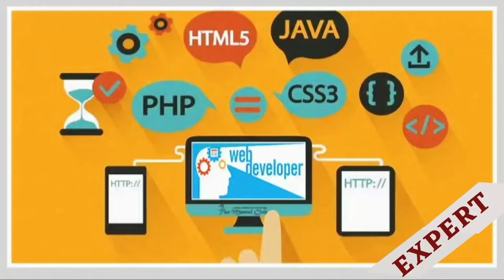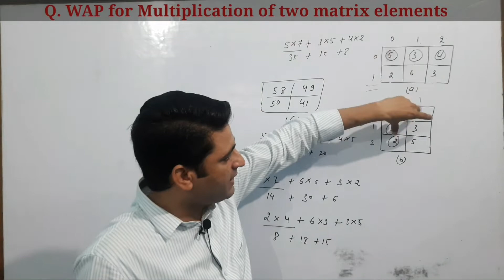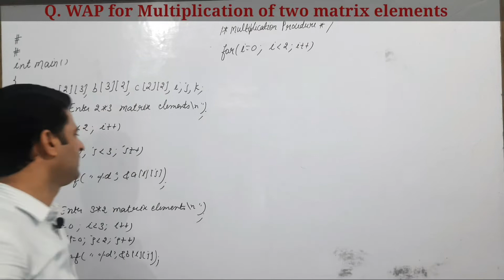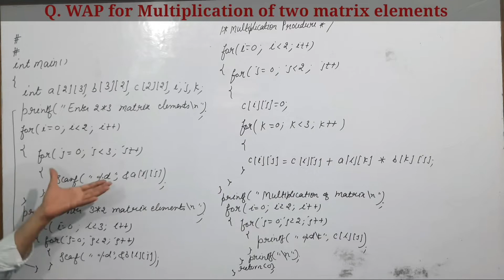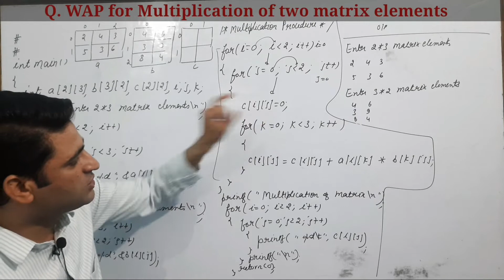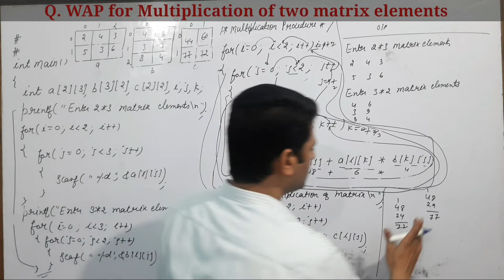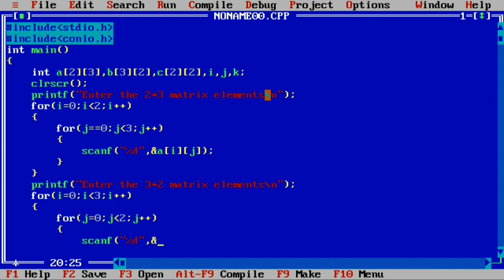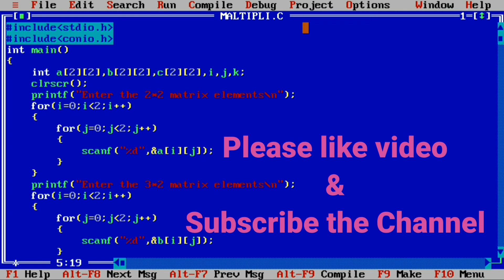Multiplication of two matrix elements || IN HINDI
By Expert|| Multiplication of two matrix elements || IN HINDI